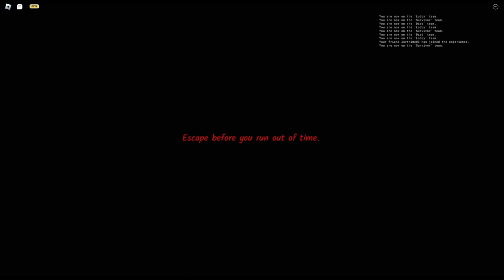ME AND THE BROS JJ AND CLAY GOING FOR THE MONSTER! | OLDEST VIEW